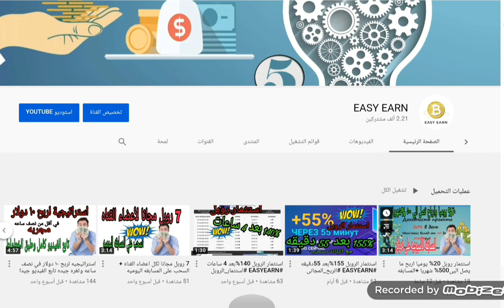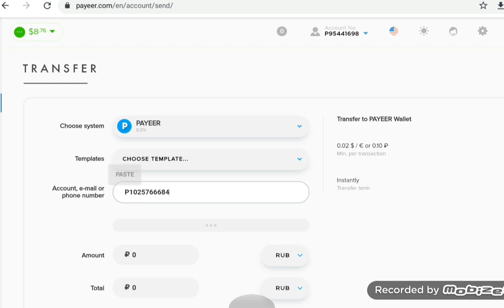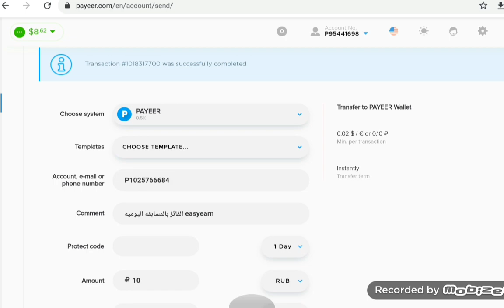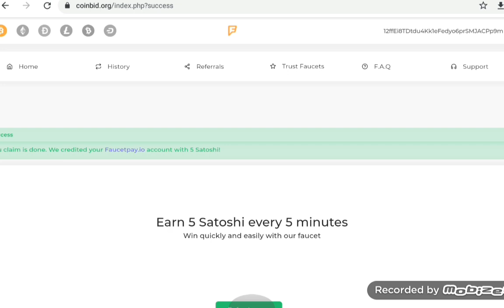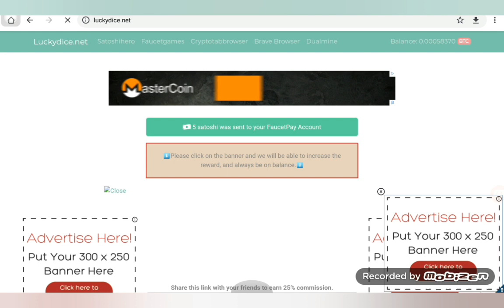ربح البيتكوين بلا توقف + سحب المسابقه اليوميه ثغره الجديده مواقع ممتازه جداا🤑🤑بيتكوين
الموقع الأول

في مسابقات جيه كتير ومتنساش تعمل اشتراك

بيتكوين مصر,
بيتكوين الدحيح,
بيتكوين العرب,
بيتكوين ايجيبت,
بيتكوين كاش,
بيتكوين مجانا,
بيتكوين 2020,
بيتكوين فولت,
بيتكوين وثائقي,
بيتكوين ويكيبيديا,
ما هو بيتكوين,
هكر بيتكوين,
نصب بيتكوين,
بتكوين مجاني,
بتكوين مجاني 2020,
بيتكوين مايننج,
بيتكوين محاكي مقهى الالعاب,
بيتكوين للمبتدئين,
بيتكوين للبيع,
لوكال بيتكوين,
البيتكوين,
البيتكوين 2020,
البيتكوين مجانا,
البيتكوين ٢٠٢٠,
البيتكوين بالعربي,
البيتكوين حلال,
البيتكوين اقتصاد الكوكب,
البيتكوين الدحيح,
تعدين بيتكوين كاش,
معن قطامين بيتكوين,
قرض بيتكوين,
بيتكوين فري,
بيتكوين فتح حساب,
شراء بيتكوين في العراق,
بيتكوين عملة,
عمل محفظة بيتكوين 2020,
صنابير بيتكوين,
افضل صنبور بيتكوين,
صنبور بيتكوين,
عمل صنبور بيتكوين,
بيتكوين شرح,
بيتكوين شراء,
شركة بيتكوين,
بيتكوين سوريا,
سكربت بيتكوين,
سعر بيتكوين,
سحب بيتكوين,
ساتوشي بيتكوين,
بيتكوين ربح,
بيتكوين دبي,
بيتكوين دوت كوم,
عمرديزر بيتكوين,
بيتكوين حلال ام حرام,
بيتكوين حرام,
عمر حسين بيتكوين,
بيتكوين جولد,
جون مكافي بيتكوين,
جهاز بيتكوين,
جمع بيتكوين,
ثغرة بيتكوين,
بيتكوين تعدين,
بيتكوين تليجرام,
بيتكوين توقعات,
بيتكوين تركيا,
بيتكوين تلجرام,
صنابير بيتكوين تدفع مباشرة,
بيتكوين بالعربي,
بيتكوين بلاست,
بتكوين ايجيبت,
بيتكوين اليمن,
بتكوين العراق,
بيتكوين السعودية,
بتكوين الامارات,
ربح 1 بيتكوين,
الحصول على 1 بيتكوين مجانا,
كيف تربح 1 بيتكوين يوميا,
1 بيتكوين,
1 بيتكوين كم يساوي ساتوشي,
بيتكوين 2019,